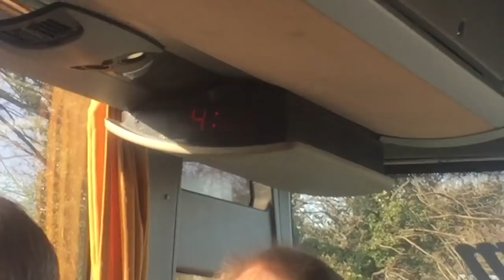Groundhop Mansfield Town VS Coventry City / Field Mill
Today I Made The Trip To Mansfield Towns Field Mill For There Game Against Coventry City Valuable Point For The City.

Grounds I've Done On Channel 41 Grounds 12/92
-Abbey Stadium = Cambridge United
-Aggborough = Kidderminster Harriers
-Allard Way=Coventry Copsewood
-Banks's Stadium = Walsall Fc
-Blundell Park = Grimsby Town
-Butlin Road = Rugby Town
-Broardhurst Park=FC United Of Manchester
-Butts Park Arena = Coventry United
-Damson Park = Solihull Moors
-Estadio Municipal Antonio Dominguez=CD Marino
-Gander Green Lane = Sutton United
-Globe Arena = Morecambe
-Greenhous Meddow = Shrewsbury Town
-Green Lane=Alvis Sporting Fc
-Leicester Road=Leicester Road Fc
-Liberty Way = Nuneaton Town Fc
-Lye Meadow=Alvechurch
-Nuevo Salvador Ledesma=CD Vera
-Pingles Stadium=Nuneaton Griff Fc
-Proact Stadium=Chesterfield
-Ricoh Arena=Coventry City Fc
-Sheepy Road=Atherstone Town
-Sixfields = Northampton Town Fc
-Spencer Stadium=Banbury United
-Sphinx Drive= Coventry Sphinx/United
-Stadium MK = Mk Dons
-Station Road = Long Buckby AFC
-St James Park=Exeter City
-Stourbridge Road = Lye Town
-The Coppice=Highgate United
-The Hawthorns=West Bromwich Albion
-The Lamb Ground=Tamworth
-The New Windmill = Leamington
-The Oval = Bedworth United
-The Weaver Stadium = Nantwich Town
-Trevor Brown Memorial Ground=Boldmere St Michaels
-Townsend Meadow = Racing Club Warwick
-Triple X Sports Ground=Cadbury Athletic
-Vale Park=Port Vale
-Vertigo Stadium=Skegness Town
-Victoria Ground=Bromsgrove Sporting And Worcester City
-Wembley Stadium=England And Tottenham Hotspur